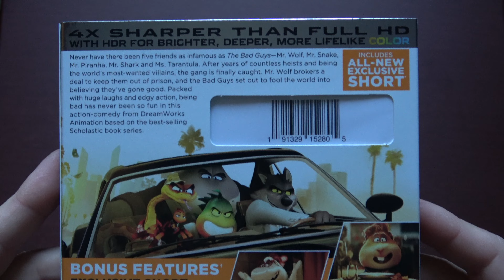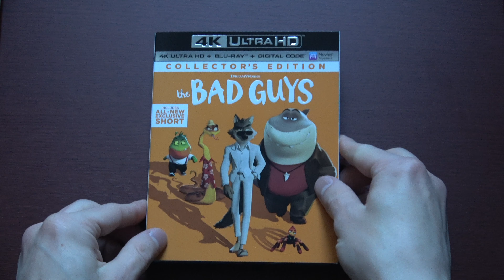The Bad Guys 4K Ultra HD Blu-ray Unboxing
Unboxing The Bad Guys 4K UHD combo pack